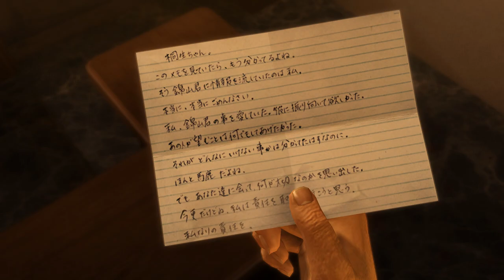[Yakuza Kiwami] Chapter 10: Shape of Love FULL GAMEPLAY